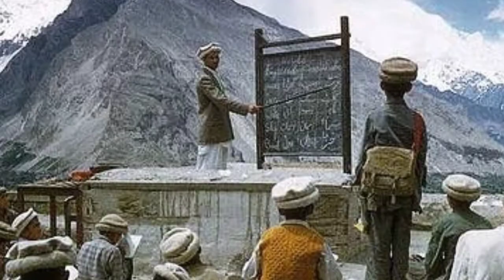hunza valley! gilgit baltistan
# hunza valley
# gilgit baltistan
# northen areas
# valley
# pakistan beutifull valleys
beautifull places
# natural beauty in pakistan
# pakistan places